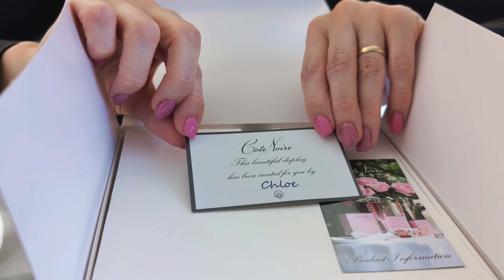Rozbalení luxusní kytice parfémovaných růží Côte Noire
Luxusní parfémovaná kytice růží elegantně umístěna ve skleněné váze zdobené vzorem Herringbone a prezentovaná v atraktivní boxu se zlatou kovovou plaketou a velkou romantickou mašlí. Každá růže je precizně zpracována a opatřena speciálním povlakem, který dodává okvětním lístkům přirozený vzhled. Součástí balení jsou dva prvotřídní francouzské parfémy Pink Peony a Rose Oud, které se aplikují přímo na růže dle preferované intenzity vůně.